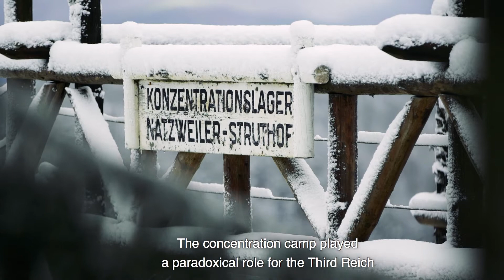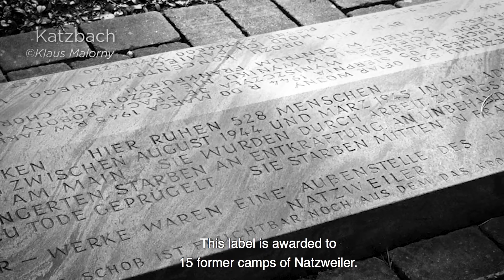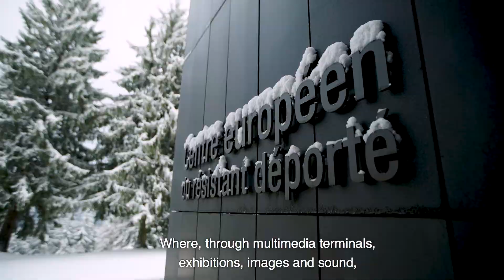Former Natzweiler concentration camp and its satellite camps, France - Germany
The former Natzweiler Nazi concentration camp which operated
between 1941 and 1944 in annexed Alsace, was the main camp in
a network of aroud 50 satellite camps. They stood on both banks
of the Rhine and therefore are today located in two European
countries : France and Germany. Over time, many have become
remembrance spaces. For several years, French and German
management teams have worked together on joint projects
targeting a mainly transnational public. These projects
systematically transmit the values of a united Europe and human
rights. The shared candidacy is a major action for Franco-German
reconciliation led by a coordinated team and is an opportunity for
strengthening the network of former Natzweiler camps. It has
already allowed for national and transnational cohesion,
strengthening joint initiatives aroud a single objective : namely to
transmit citizenship values to a wider European public.